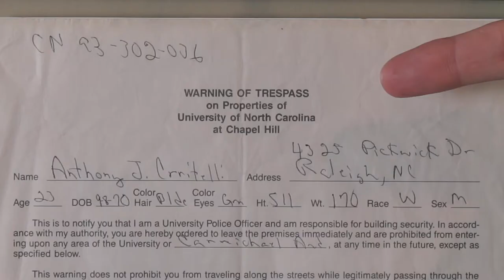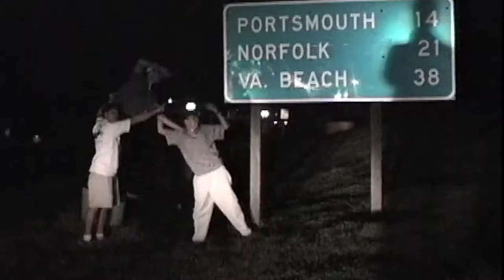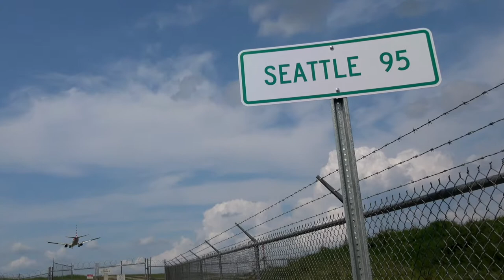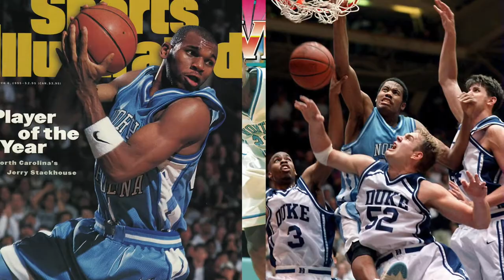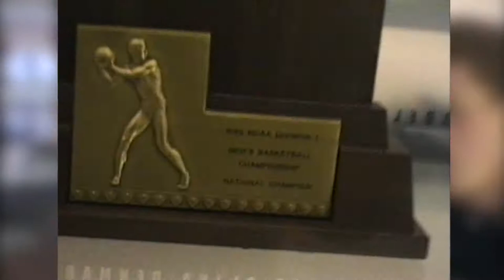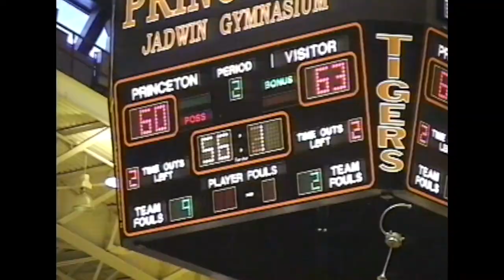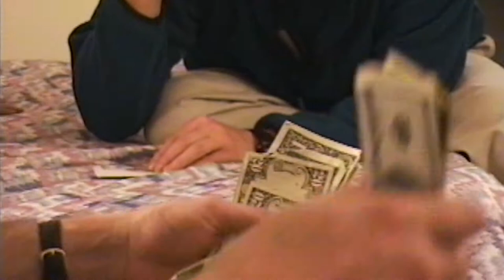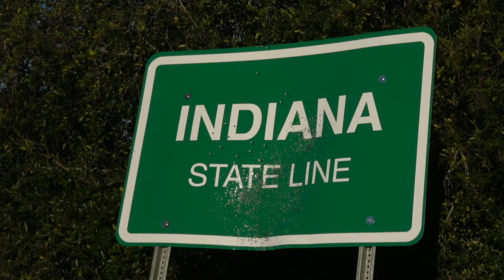TEN 4 TEN: Episode 4 (1991 - 1997)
Ten 4 Ten: The Long Strange Trip To Eleven Tar Heel Final Fours.  Two fans with a camcorder follow the Heels to the game's biggest dance, capturing 25 years of highlights and memories.  Congrats on finding our "little" documentary.